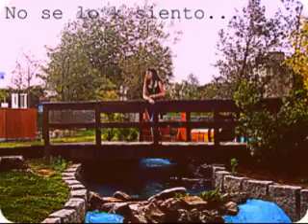Hermana te quiero